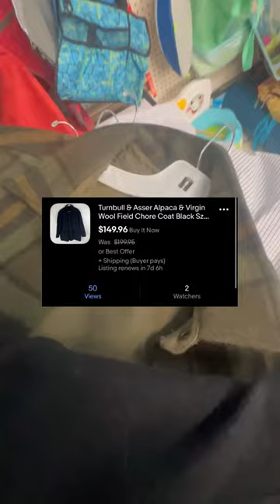This thrift haul is worth THOUSANDS of dollars…